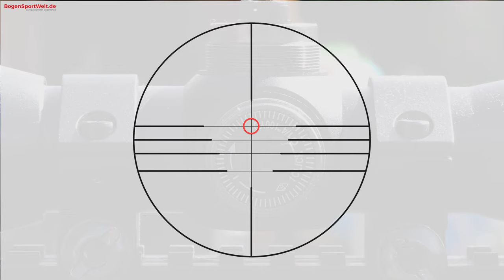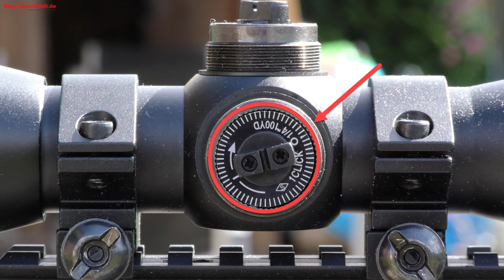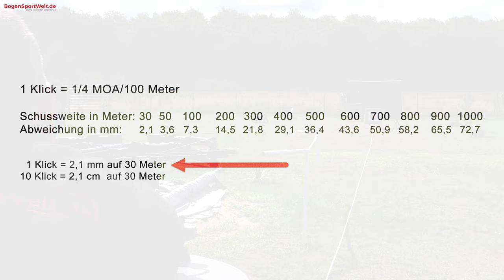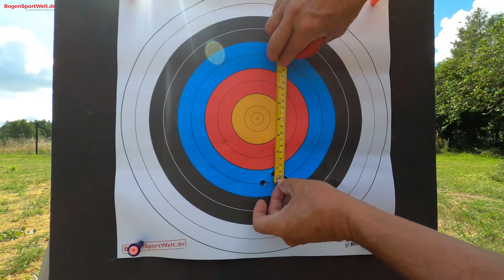Armbrust Workshop: Einschießen einer Armbrust mit Zielfernrohr auf 30m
Im heutigen Armbrust Workshop zeigt euch Christopher am Beispiel der Scorpion II wie man eine Armbrust mit Zielfernrohr auf 30m einschießt.
Er begleitet euch Schritt für Schritt durch den Prozess und erklärt euch das Einschießen von den ersten 3 Probebolzen bis hin zu 3 schön mittig gruppierten Schüssen.

Timecodes:
0:00 Intro
0:14 Die Scorpions II Compoundarmbrust
0:27 Theorie des Armbrustsport
0:54 Die Höhen- und Seitenverstellung des Zielfernrohr
2:35 Der Einschießbock zum Einschießen
3:03 Der erste Schusstest
3:20 Der mittlere Treffpunkt
3:47 Korrektur am Zielfernrohr
4:17 Der zweite Schusstest
4:49 Der dritte Schusstest
5:15 Der vierte Schusstest
5:24 Das finale Ergebnis